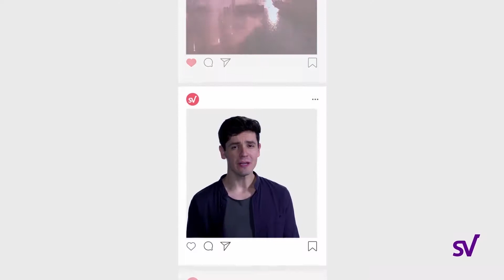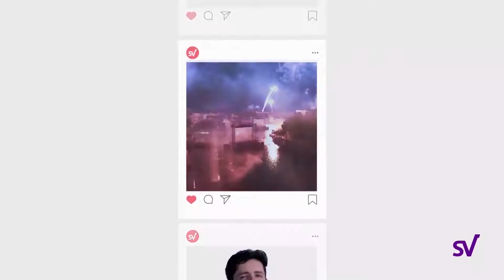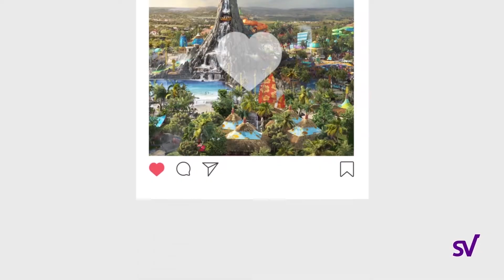Programa Tudo UP! 455 – Bloco 3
Nona Edição do Lançamento do Livro Letra Viva -  Editora Adonis
Os 15 Anos da jovem Isabela Linea